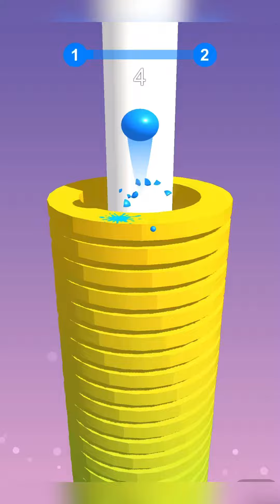stack ball gameplay | max level in stack ball | Quick fun gaming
Hey guys! Today I’m going to show you how ninja stick fight.

stack ball
stack ball 3d
stack ball 3d game
stack ball game
stack ball 3d gameplay
stack ball hack
stack ball mod apk
stack ball 3d android
stack ball blast through platforms
stack ball ad
best games
top games
android games
ios games
noob vs pro vs hacker
stack ball gameplay walkthrough
stack ball 3d walkthrough
stack ball 3d ios
best android games
stack ball android
stack ball ios
mobile games
stack ball 3d gameplay trailer
stack ball earn money
stack ball noob vs pro vs hacker
stack ball world record
stack ball max level
noob pro hacker
game stack ball
best mobile games
android best games
best games android
android game
max level
android gameplay
lanky box
noob vs pro vs hacker vs god
noob pro hacker god
noob vs pro vs god